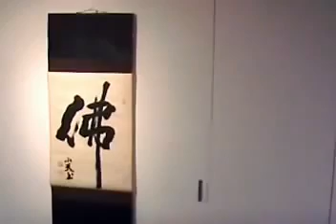SDV 2732 김선일한국화화실 연꽃 제비 대나무01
김선일한국화화실 연꽃 제비 대나무 01